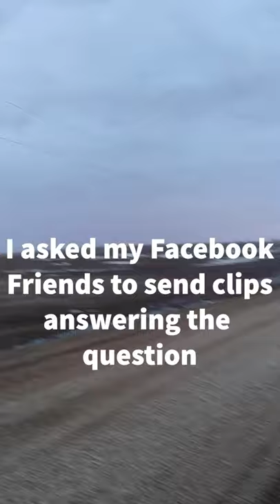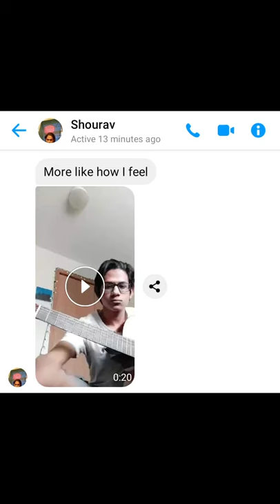Quarantine Check In: Found Poem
In this time of Shelter In Place, I asked my Facebook Friends to send clips answering the question, "How are you?" The results is Quarantine Check In: Found Poem.